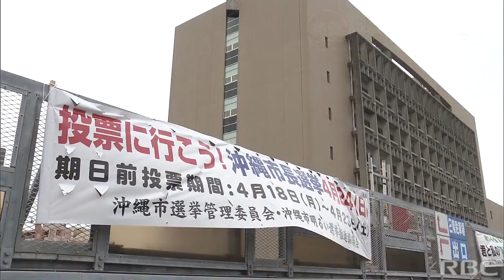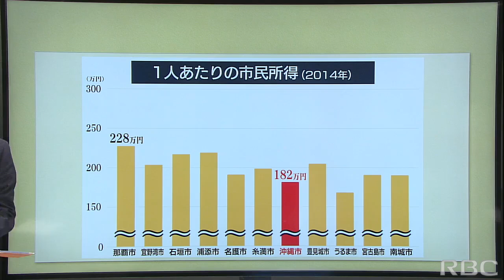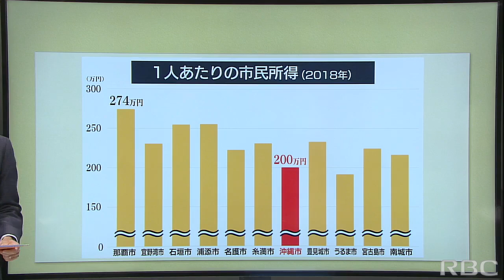沖縄市長選まであと3日 所得向上か経済成長か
沖縄アリーナ完成など明るい話題がある一方、市民所得の低さといった課題を持つ沖縄市。

市長選の投票日まであと3日となり、激しい選挙戦が展開されています。2022/04/21